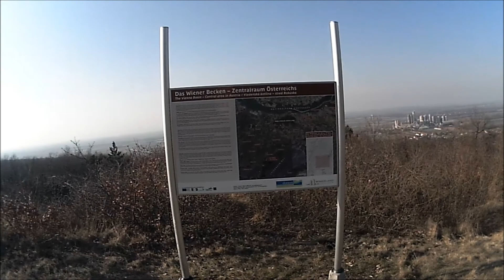Auf den Scheiterberg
Mountainbike-Ausfahrt von Mitterndorf/Fischa auf den Scheiterberg im Leithagebirge aus Sicht der Kamera am Lenker